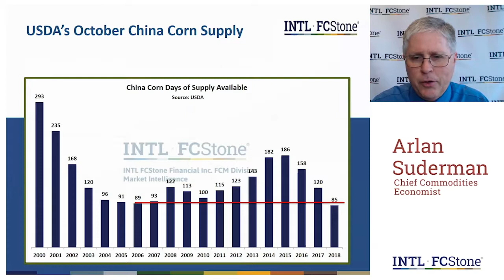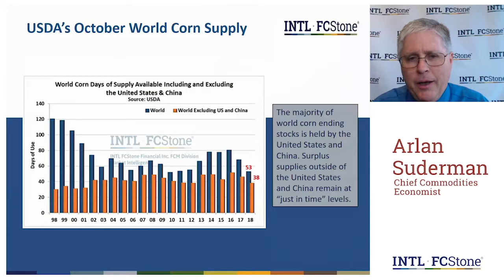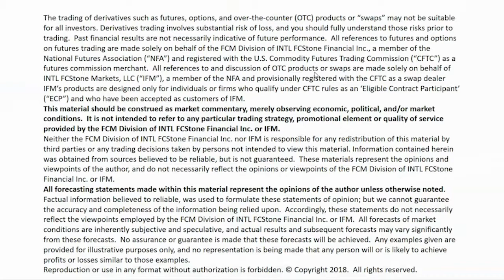Revised Chinese Corn Supplies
"The majority of world corn ending stocks is held by the United States and China. Surplus supplies outside of the United States and China remain at “just in time” levels."

To get ahead of the markets, sometimes you need to take a step back – and look at the big picture. To help you with this view, Chief Commodities Economist, Arlan Suderman, is presenting monthly webinars. Each installment will provide a global perspective on the commodity markets. Mr. Suderman will examine the entire spectrum of commodities focused on, but not limited to: corn, soybean and wheat. Mr. Suderman will examine the entire spectrum of commodities focused on, but not limited to: corn, soybean and wheat. Mr. Suderman will also examine global supply and demand fundamentals, discussing how the global currency, and financial and equity markets tie into the global commodities outlook.

About the Presenter: Arlan Suderman is the Chief Commodities Economist for the INTL FCStone Financial Inc. - FCM Division. Mr. Suderman provides leadership for a dedicated team that develops daily and big-picture analysis for the INTL FCStone trading staff and clients in the commodity sector, utilizing INTL FCStone's vast global resources. Mr. Suderman's team brings together supply and demand fundamentals and macro-market money flow dynamics to assess market conditions to provide unique world-class market intelligence.